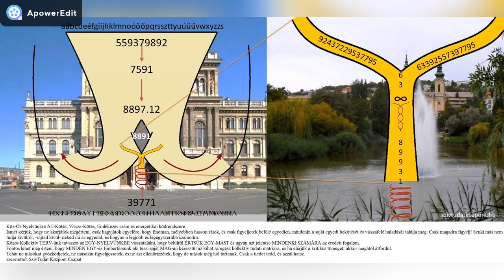ÚR Teremtette-Mese a Tudás Hordozóiról és a Nyelvről-Magkory Bíbor-NoÁr Tanulni akarunk-ETK: MTA-KÓD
ÚR Teremtette-Mese a tudás hordozóiról és a nyelvről-Magkory Bíbor-NoÁr Tanulni akarunk-Eredetek Teremtői Központja: MTA-3.D-s Bábel Tornya struktúra bontó kódunkkal